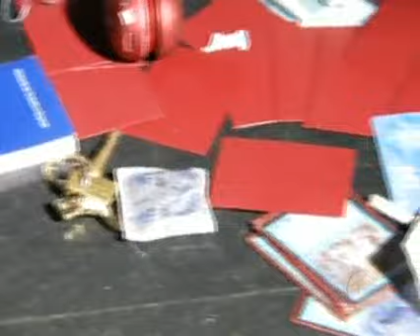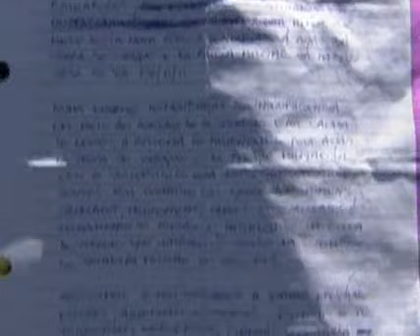Alckmin diz que estudantes da USP precisam de 'aula de democracia' - 08/11/2011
Em entrevista aos jornalistas nesta terça-feira, o governador de São Paulo, Geraldo Alckmin (PSDB), disse que os estudantes que ocuparam a reitoria da USP precisam ter "aula de democracia". Para o governador, "é inadmissível" ter de "chegar ao ponto de a polícia ter que ir lá fazer cumprir um decisão judicial".

Fonte: Abr, Globo News